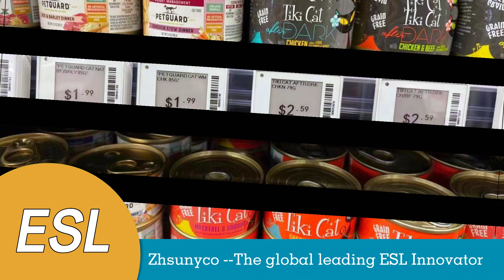Case Study: How Zhsunyco Uses Electronic Shelf Labels To Improve Customer Experience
This vedio show how we help our custormer to inprove customer experience when shopping by through Electronic shelf Label(ESL).  Let's study it.

🔍Welcome to collaborate with us!